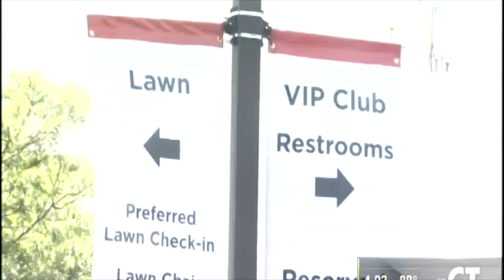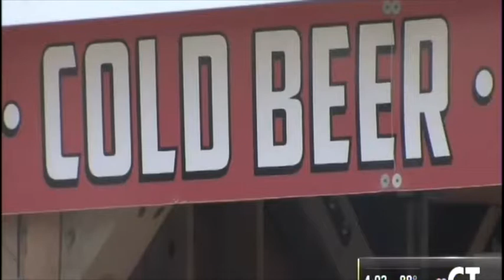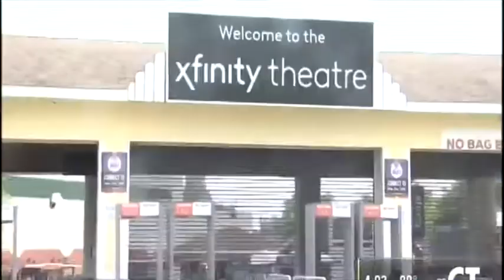What you need to do in extreme heat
Cynthia Price, MD, talks with NBC CT about safety in the heat during in extreme temperatures.